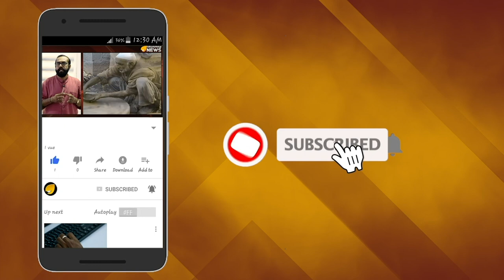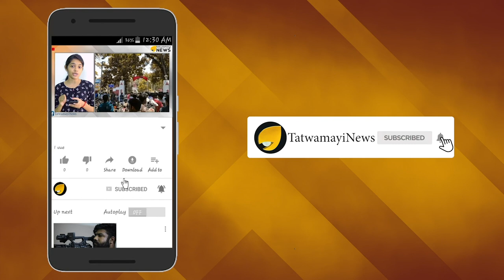ബാഗിന് മൂന്ന് ലക്ഷം; സാരിക്ക് വെറും 600 രൂപ; എന്തൊരു പ്രഹസനമാണ് കങ്കണ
ബോളിവുഡ് താരങ്ങള്‍ ഉപയോഗിക്കുന്ന വസ്ത്രങ്ങളുടെയും ആക്‌സസറീസിന്റെയും വില കേട്ട് ബോധം കെടുന്നവരാണ് സാധാരണക്കാര്‍ പലരും. എന്നാല്‍ ഇവരില്‍ നിന്നൊക്കെ വ്യത്യസ്തയാവുകയാണ് കങ്കണാ റണാവത്ത്.600 രൂപയുടെ കോട്ടണ്‍ സാരി ധരിച്ചാണ് കങ്കണ റണാവത്ത് വാര്‍ത്തകളില്‍ ഇടം നേടിയത്. ങ്കണയുടെ സഹോദരിയും സോഷ്യല്‍ മീഡിയ മാനേജറുമായ രംഗോലി ചന്ദേലാണ് സാരിയുടെ വില സംബന്ധിച്ച വിവരങ്ങള്‍ പുറത്ത് വിട്ടത്.